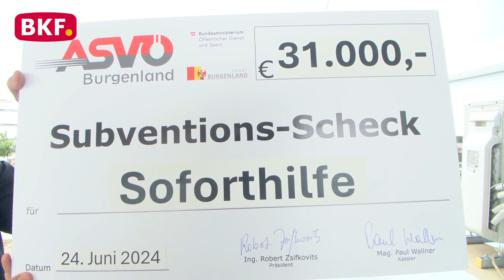1. 7. 2024 - Neuer Fonds „Hilfe für Sportvereine powered by ASVÖ Burgenland“ ins Leben gerufen BKFTV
Der ASVÖ Burgenland hat seine Subventionsmaßnahmen im Falle von Schäden durch Elementarereignisse erweitert: Am vergangenen Montag wurde in der konstituierenden Vorstandssitzung von Burgenlands größtem Sportdachverband der „Hilfe für Sportvereine-Fonds“ ins Leben gerufen und bereits Euro 31.000, - als Soforthilfe für geschädigte Vereine der jüngsten Hochwasserkatastrophe ausbezahlt.

 Der Topf soll auch in Zukunft eine wichtige Subventionssäule darstellen und – nach Erlangung der bereits beantragten Spendenabsetzbarkeit – zusätzlich Privatpersonen und Unternehmen eine Möglichkeit geben, durch Elementarereignisse beschädigte burgenländische Sportstätten im Speziellen und den burgenländischen Sport im Allgemeinen zu subventionieren.

nicht erlaubt.